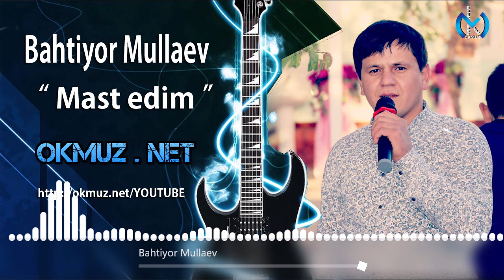Bahtiyor Mullaev - Mast edim | Бахтиёр Муллаев - Маст эдим